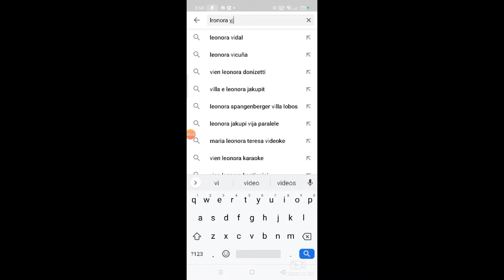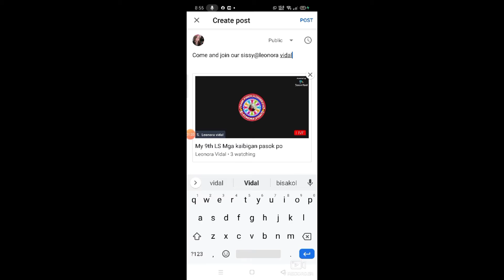PAANO MAGSHARE NG LIVESTREAM SA COMMUNITY